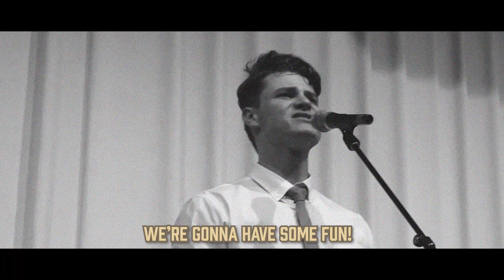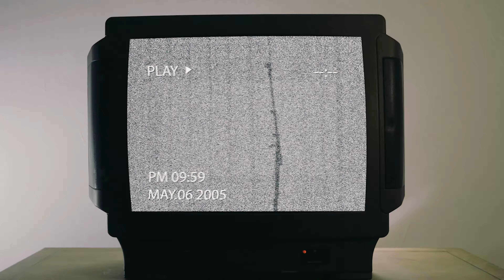Wholesome Youth - Molodezh (Official Music Video)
Good times are made with the Molodezh during Fellowship! and what better way to show it than Writing a parody song!
Copyright..